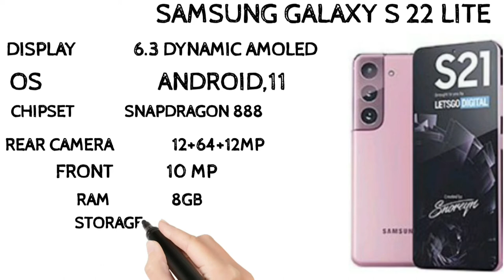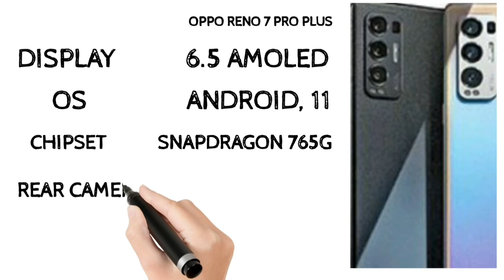Up Coming Mobile Phones in Saudi Arabia TekGrow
tekgrow New mobile phone in Saudi Arabia, upcoming mobile phone Saudi Arabia TekGrow

is for educational purpose.only copyright disclaimer under section 107 of the copyright act 1976 allowance is made for purposes such as criticism ,comment,news, reporting, teaching, scholarship,and research fair use a permitted by copyright statute that might otherwise be in fringing non profit educational or personal use tips the balance in favor of fair use